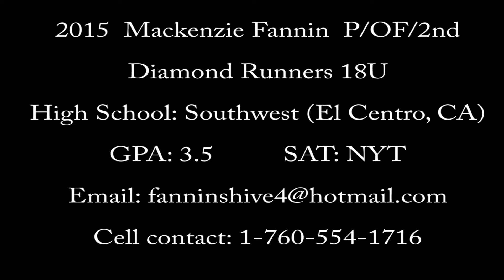2015 MACKENZIE FANNIN ~ RHP/UTIL DIAMOND RUNNERS 18U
Skill video of softball prospect (2015) Mackenzie Fannin from Imperial, California.
*UPDATE* just completed filming updated skill video on 7/5/14. Stronger with her pitching and hitting. *UPDATE* End of Junior year GPA: 3.5 / SAT: 1490